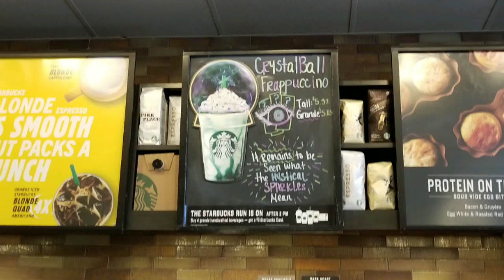Starbucks: Strawberry Acai Refresher🥃